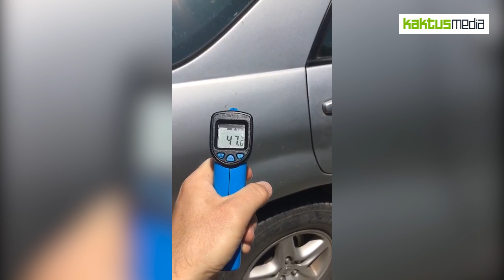Аномальная жара в Кыргызстане. До скольки градусов нагревались машины в эти выходные?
В прошедшие выходные синоптики обещали сухую и аномальную погоду в Кыргызстане - до 35-40°
Бишкекчанин провел мини-эксперимент:
измерил температуру машин
Так, у первой машины было 72 градуса, у второй 47, а у третьей 36
Горожане публиковали в Сетях фото засохших деревьев,
ироничные картинки и шутки о погоде

На нашем канале KAKTUS MEDIA Вы узнаете о событиях происходящих во всем мире.

Кактус
Кактус – новости Кыргызстана и Бишкека
Оперативно и достоверно о важных событиях в Кыргызстане и Бишкеке: политика, экономика, происшествия, шоубизнес. Здесь вы узнаете о самых актуальных, важных и интересных новостях о Кыргызстане, регионе и о событиях в мире.